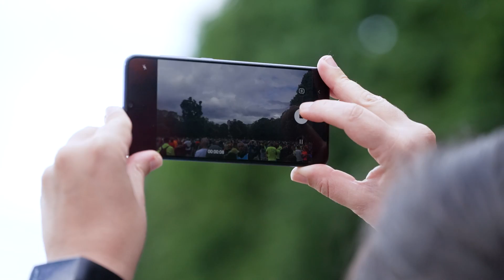Doc'Runners 2022 - 20km de Bruxelles (Aftermovie)